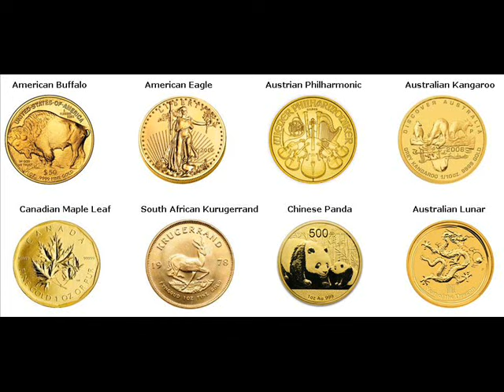Rare Gold Coins For Sale Cascavel Brazil